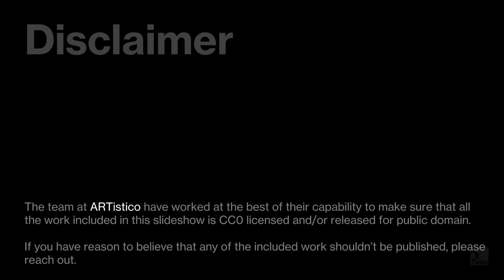Wassily Kandinsky - Virtual Gallery in 4K (relaxing piano music)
Wassily Kandinsky was a Russian-born painter and art theorist who is widely regarded as one of the pioneers of abstract art. Born in 1866, Kandinsky was initially trained as a lawyer before dedicating his life to the study of art. He was a member of the Blue Rider movement and his work was heavily influenced by his interest in spiritualism, mysticism and symbolism. His unique approach to art revolutionized the traditional art world and inspired future generations of artists.

Kandinsky's most famous works are his abstract compositions, characterized by bold and vibrant color combinations, fluid forms and dynamic lines. He believed that color and form could express emotions and convey spiritual experiences, and he sought to create a visual language that transcended the boundaries of the material world. Through his paintings, he aimed to evoke the inner spiritual world and express the unity of all things.

Today, Kandinsky is remembered as one of the most important figures in the history of modern art, and his work continues to inspire and influence artists across the world. This slideshow will showcase some of his most iconic pieces, providing a glimpse into the mind of a true visionary and master of abstract art.

00:00:00 Intro
00:00:04 Composition 2
00:00:39 Aquarell
00:01:14 Untitled
00:01:49 Houses at Murnau
00:02:24 Klänge
00:02:59 Improvisation No. 30
00:03:34 Painting with Green Center
00:04:09 Painting with Troika
00:04:44 Landscape with Two Poplars
00:05:19 The Waterfall
00:05:54 Gris
00:06:29 Free Curve to the Point
00:07:04 Kleine Welten VII
00:07:39 Kleine Welten VIII
00:08:14 Four Parts
00:08:49 Lithographie fur die Vierte Bauhausmappe
00:09:24 Improvisation 27
00:09:59 Kleine Welten IX
00:10:34 Violet
00:11:09 Kleine Welten I
00:11:44 Kleine Welten II
00:12:19 Kleine Welten III
00:12:54 Rain Landscape
00:13:29 Kleine Welten IV
00:14:04 Kleine Welten V
00:14:39 Kleine Welten VI
00:15:14 Colorful Life
00:15:49 Jaune Rouge Bleu
00:16:24 Oriental
00:16:59 Romantic Landscape
00:17:34 View from the window of the Griesbrau
00:18:09 Murnau with church
00:18:44 Improvisation Gorge
00:19:19 Improvisation 21A
00:19:54 Improvisation 19
00:20:29 Sketch 3 for composition VII
00:21:04 The cow
00:21:39 Improvisation 18
00:22:14 Impressions III
00:22:49 Railroad at Murnau
00:23:24 Improvisation 6 (African)
00:23:59 Mountain
00:24:34 Murnau Mountain Landscape with Church
00:25:09 Sketch 2 for composition VII
00:25:44 Violett (1923),
00:26:19 Kleine Welten IV
00:26:54 Study of Murnau - Landscape with Church
00:27:29 Improvisation 35
00:28:04 Dull gray
00:28:39 Strings of characters
00:29:14 Heavy red
00:29:49 Murnau, Burggrabenstrasse 1
00:30:24 La Flache
00:30:59 Pointed black
00:31:34 Riding couple

Sound credits to:
He Hears Me Worship Poured
Claudio Mattos